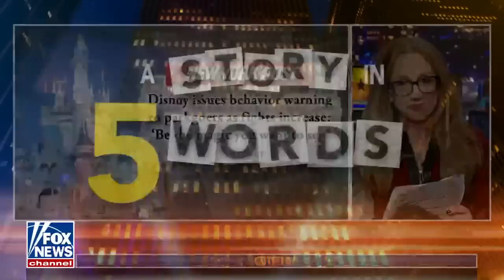If you think Disney in the happiest place on earth, I feel sorry for you: Kat Timpf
Kat Timpf and ‘Gutfeld!’ guests discuss the behavior warning from Disney to guests as fights increase.